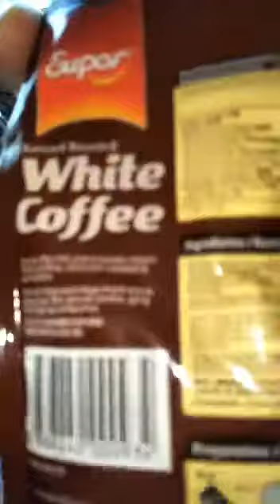Nagluto ng sadinas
Good morning everyone😊,samahan nyo na naman po akong magluto ngayon para sa mahihilig kumain jan hehe for sure matatakam din kayo sa aking fav.na sardinas .guys sino mahilig sa sibuyas?for sure magugustuhan nyo yung aking sardinas.hehe.thank's everyone😊